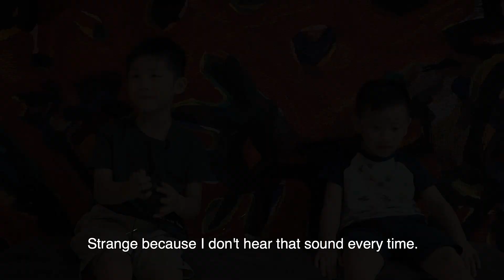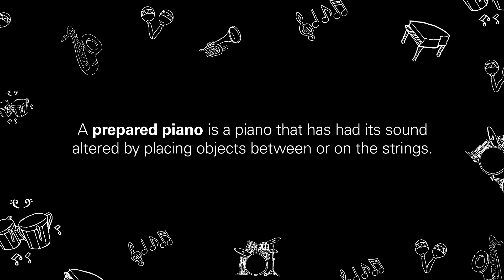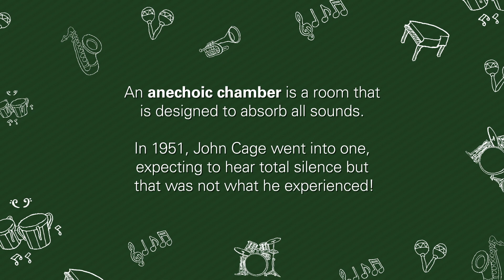Sound lab: kids unCage new music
When kids bang on tables using chopsticks or on chairs using anything they can get their hands on, think again before you say "stop doing that". This is because kids, almost unconsciously, embody certain concepts that were pioneered by master of experimental and minimalist music John Cage. And we don't want to stem that budding ingenuity, do we. Read and watch to find out more.